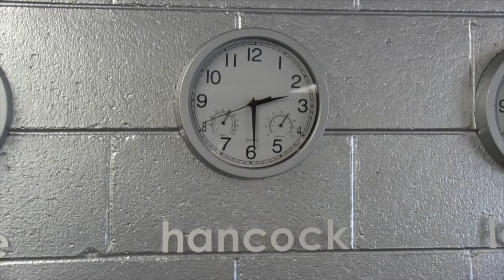2016 Hancock Middle School Variety Show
This video is the 12th Annual Middle School Month Variety Show from Hancock Middle School.  Enjoy the show!